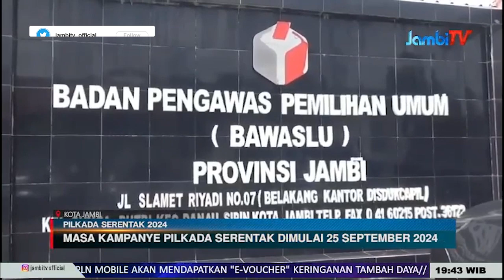PILKADA SERENTAK 2024 || MASA KAMPANYE PILKADA SERENTAK DIMULAI 25 SEPTEMBER 2024